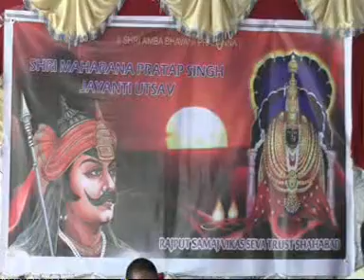maharana pratap 10